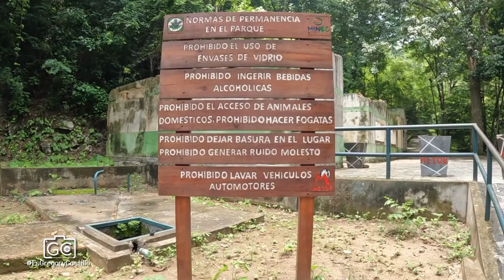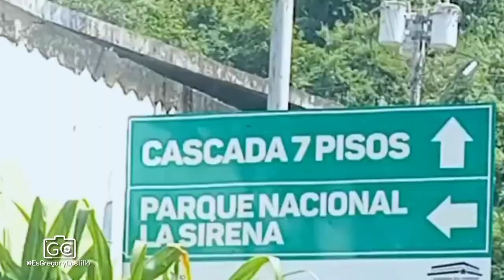Parque Nacional La Sirena- Gregory Castillo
para que veas mucho contenido de la experiencia que vivo y proyecto para todos ustedes 🙂

Deja tu comentario.. es muy importante.